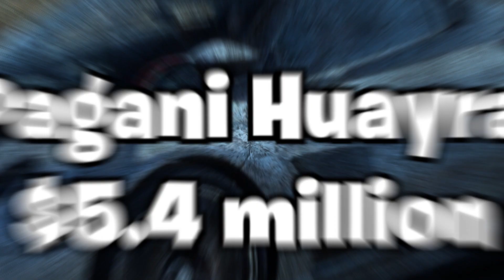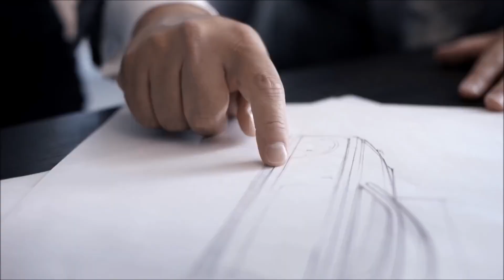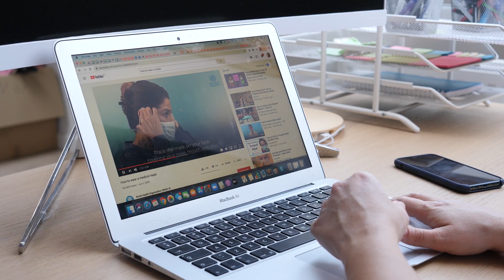Unbelievable: 10 CARS That Will Blow Your Mind in 2023! 🚗 Top 10 Luxury Cars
Top 10 Most Expensive Cars in the World in 2023!

0:00 Introduction
0:25 Bugatti Veyron by Mansory Vivere $3.4 million
0:59 Lamborghini Veneno Roadster $4.5 million
1:29 Koenigsegg CCXR Trevita $4.8 million
1:57 Pagani Huayra BC $5.4 million
2:28 Bugatti Divo $5.8 million
3:20 Bugatti Bolide $5.9 million
4:28 Mercedes-Benz Maybach Exelero $8 million
5:04 Bugatti Centodieci $9 million
5:42 Rolls-Royce Sweptail $13 million
6:14 Bugatti La Voiture Noire $19 million

▶️Here are some links and tools to make passive money:
▶️For YouTube Channel:
💰 Try for free writing script using AI with Jasper (Get 10,000 bonus credits when you sign up with my link)

I greatly appreciate your support! Thank you and have a FANTASTIC day in this FANCY WORLD!